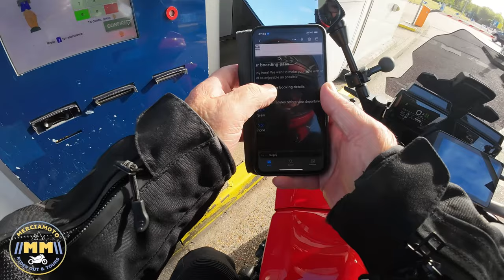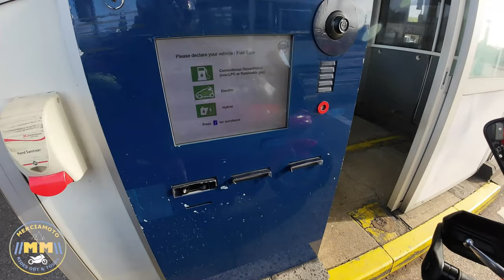From Folkestone to Metz: Day 2 of Our Breathtaking Expedition to Switzerland and the Alps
Day 2 in the series of videos chronicling myself and Paul’s 8-day tour to Switzerland and the Swiss Alps during Whitsun 2023. Paul did the tour on his Kawasaki Z900RS with me on my Yamaha Tracer 9 GT. Day 2 sees us checking in and boarding Le Shuttle at Folkstone for the 35 minute journey to Calais from where we hit the motorways South East to Metz and our second nights stay at the Metz Nod Hotel in Woippy.

During the journey to Metz we encounter a brief traffic jam on the motorway which turned out to be a vehicle accident and fortunately it appeared that no one  had been seriously hurt.

In the next video we arrive in Switzerland and get a first glimpse of the stunning beautiful Alps, lakes and mountains which would be our home and playground for the next 3 days.

The Village Welcoming – Adriel Fair